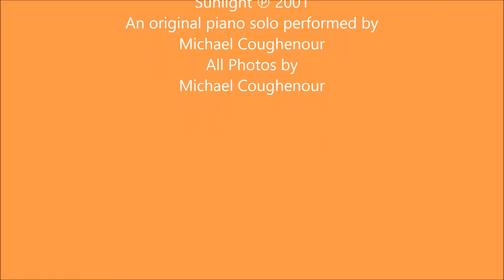Sunlight / Beautiful relaxing piano music with nature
Sunlight is my fifth original piano solo. I hope you like it.  All photos by Michael Coughenour. I would appreciate you giving this a "like" if you enjoyed it.